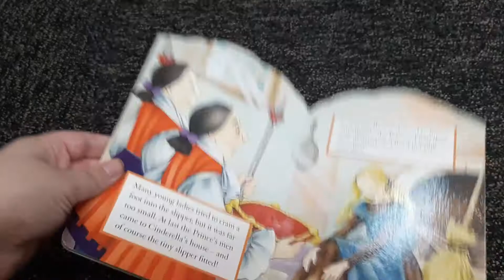Cinderella Book Review (Please pause if you want to read the storybook in my dreams)